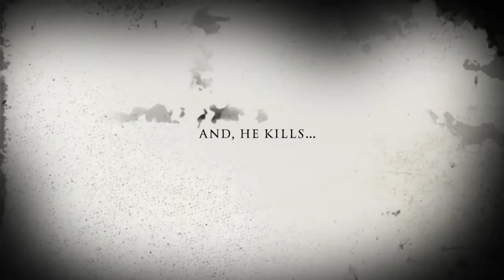Clown Doll | Extended Trailer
Movie Description:
After purchasing a doll, Lane's life takes a turn for the worse when close friends and family begin vanishing.
Starring: Sarah T. Cohen, Peter Cosgrove, Jon-Scott Clark
Director: Scott Jeffrey